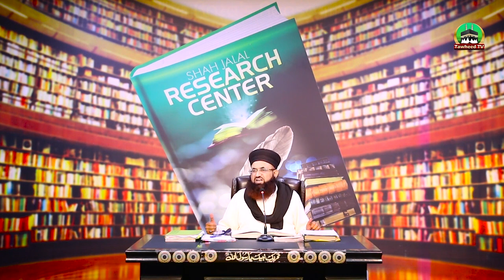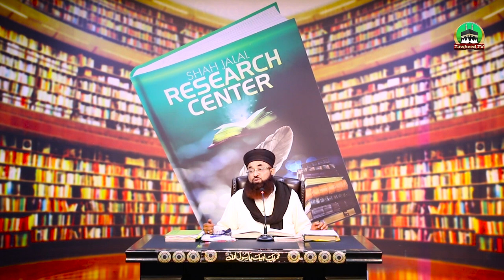Wo Auraten Jo Jannat Ki Khusbo Bi Nahi Songh Sakten | Dr Ashraf Asif Jalali